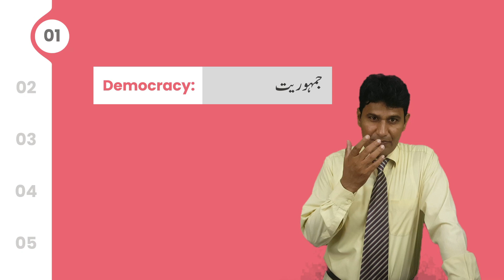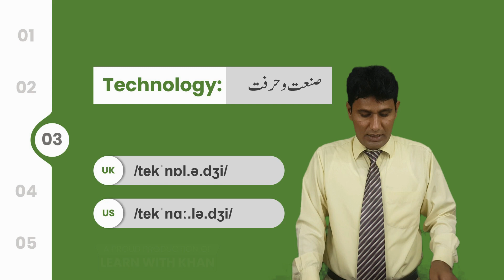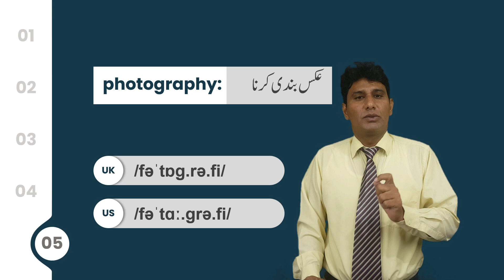most commnly mispronounced english words series part 20 | Learn with Khan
You will learn about most commonly mispronounced english words in the part 20 of this series.
If you know about some mispronounced words let us know. We will add them by telling our viewers about your contribution here at our YouTube Channel Learn with Khan.